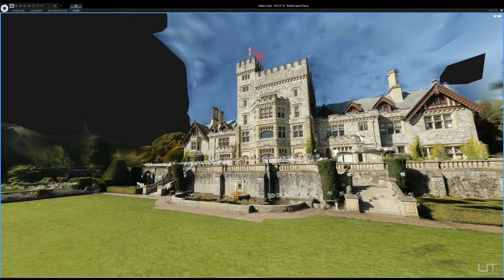Photogrammetry of Hatley Castle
Here's a fun project I did during my vacation on Vancouver Island. It's a 3D model of the rear side of Hatley Castle made from the technique of photogrammetry.

I did a really quick 11-minute capture, producing around 560 photos that were imported into Reality Capture and aligned and processed into a 3D model. There's no post-processing, simplification or cleanup done.

The shown model is 40 million triangles, and so without further decimating the model I dare not texturize it. The colours/textures you're seeing is straight from vertex colours, meaning there is way more detail to be projected onto the model if I spent the time.